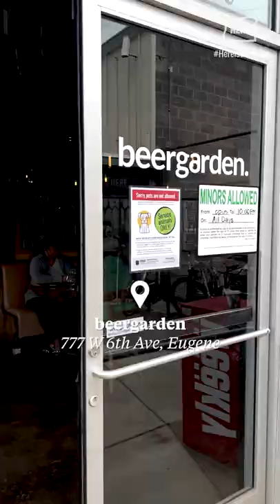Where are Eugene's best breweries and tap houses?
Let’s say you’re heading into Eugene to see one of track and field’s best events, the World Athletics Championships 2022, known this year as Oregon22 and being held July 15-24 at Hayward Field. Fortunately for you, you’re in a town that has some of Oregon’s best beer, too.

We did the hard chore of seeking out and sampling Eugene’s best spots so when you arrive in town, your work is done for you and choosing is easy. Read on to find our top choices, delivered alphabetically, for places that sound just right for your palate, your mood or your location.

@oregontourism is proud to sharethegood from Oregon's top news team.